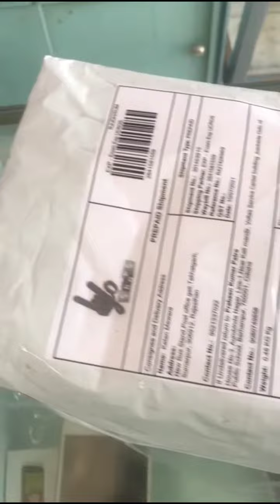Summer internship gift unboxing | Ketan Data Science intern in Yoshops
Summer internship gift unboxing | Ketan Data Science intern  in Yoshops | Gift Unboxing